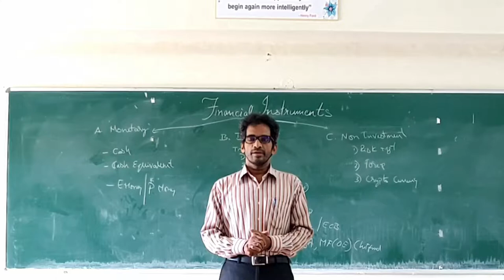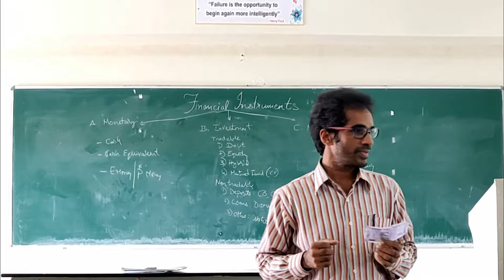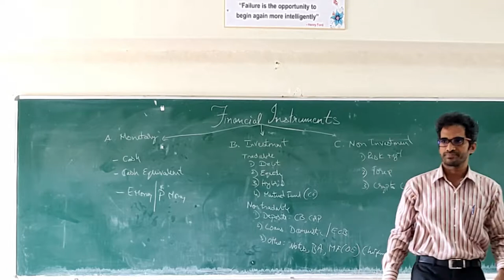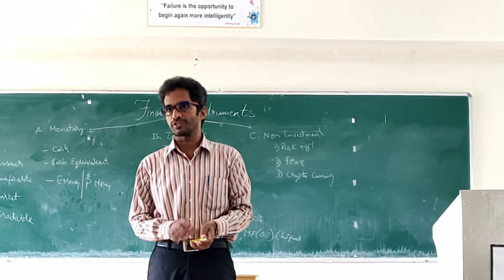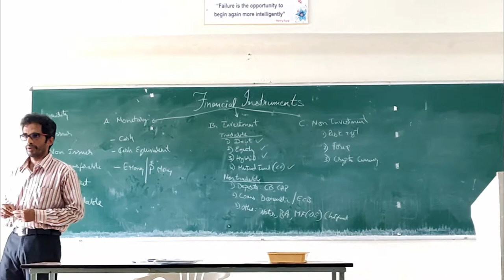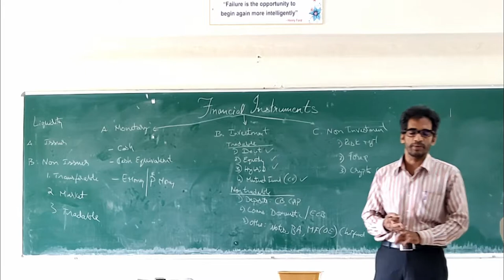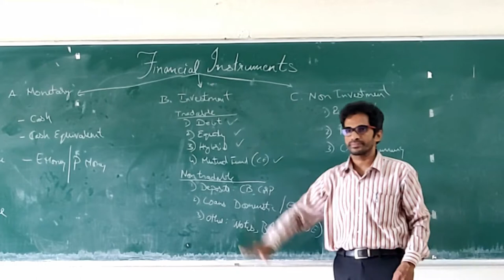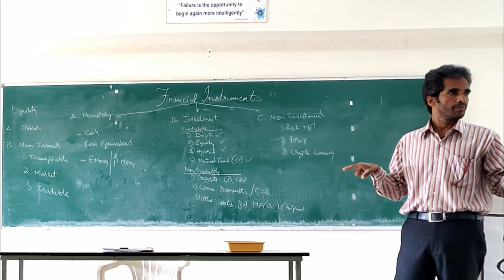Financial Instruments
Class Room Video Series